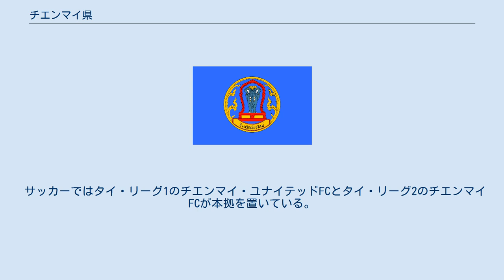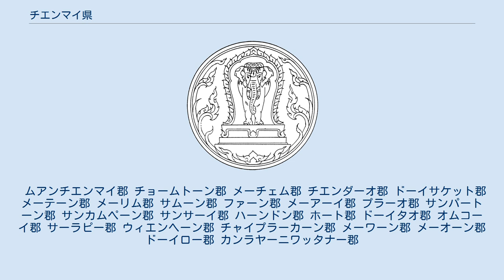チエンマイ県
チエンマイ県（チエンマイけん）あるいはチェンマイ県（チェンマイけん; タイ語: จังหวัดเชียงใหม่ タイ語発音: [t͡ɕāŋ.wàt.t͡ɕʰia̯ŋ˧.maj˨˩] チャンワット・チアンマイ）はタイ・北部の県（チャンワット）の一つである。
チエンラーイ県、ラムプーン県、ラムパーン県、ターク県、メーホンソーン県と接し、ミャンマーとの国境を有する。
 県内には多くの山・山脈が存在する。
県南部はチャオプラヤー河の大きな支流で、チエンダーオ山に源流を発するピン川が流れている。
県内にあるインタノン山（標高2,575メートル）はタイ最高峰の山で、チエンマイ市内から西に位置する。
気候は高地であるため、中央平原部より穏やかである。
県内には多数の国立公園を抱える。
 チエンマイ県は1296年以来ラーンナータイ王国の首都であったが、1599年にアユタヤに占領され、主権を失った。
1782年にはカーウィラ王がラーマ1世によってその主権が再び認められたが、ラーマ5世（チュラーロンコーン）のチャクリー改革の一環で、中央政府のコントロールの下に置かれた。
 タイ人が多数を占めるほか、13.4%の人口が少数民族でその内訳はモン族、ヤオ族、ラフ族、リス族、アカ族、カレン族などである。
 サッカーではタイ・リーグ1のチエンマイ・ユナイテッドFCとタイ・リーグ2のチエンマイFCが本拠を置いている。
 県章 白象がチエンマイの県章となっている。
これはチエンマイ王朝のタンマランカー王が白象をラーマ2世に送ったことがきっかけとなっている。
象を包む絵柄はタイ式の離宮を象徴するもので、白象を包み込むことで、仏教が発展していることを示している。
 県木・県花はともに、ハナモツヤクノキ（Butea monosperma）。
 チエンマイ県は25の郡（アムプー）に分かれ、その下に204のタムボン、1915の村（ムーバーン）がある。
 ムアンチエンマイ郡 チョームトーン郡 メーチェム郡 チエンダーオ郡 ドーイサケット郡 メーテーン郡 メーリム郡 サムーン郡 ファーン郡 メーアーイ郡 プラーオ郡 サンパートーン郡 サンカムペーン郡 サンサーイ郡 ハーンドン郡 ホート郡 ドーイタオ郡 オムコーイ郡 サーラピー郡 ウィエンヘーン郡 チャイプラーカーン郡 メーワーン郡 メーオーン郡 ドーイロー郡 カンラヤーニワッタナー郡